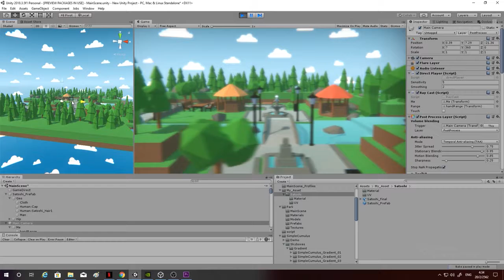Update Catmeifyoucan 20/2/62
Clothing & hair & model & Render Graphic